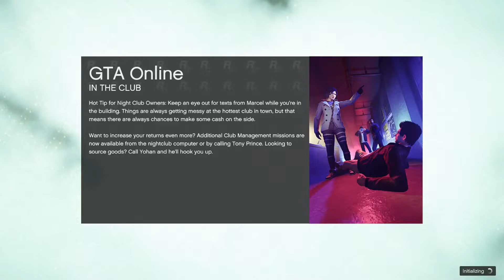GTA Online | Halloween Walkthrough | intel core i5 8250U | MX150 | 8GB DDR3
CPU: Intel Core 2 Quad CPU Q6600 @ 2.40GHz (4 CPUs) / AMD Phenom 9850 Quad-Core Processor (4 CPUs) @ 2.5GHz
RAM: 4 GB
OS: Windows 10 64 Bit, Windows 8.1 64 Bit, Windows 8 64 Bit, Windows 7 64 Bit Service Pack 1, Windows Vista 64 Bit Service Pack 2*
VIDEO CARD: NVIDIA 9800 GT 1GB / AMD HD 4870 1GB (DX 10, 10.1, 11)
PIXEL SHADER: 4.0
VERTEX SHADER: 4.0
SOUND CARD: 100% DirectX 10 compatible
FREE DISK SPACE: 72 GB
DEDICATED VIDEO RAM: 1 GB
Internet Connection

Game system requirements (Recommended)

CPU: Intel Core i5 3470 @ 3.2GHz (4 CPUs) / AMD X8 FX-8350 @ 4GHz (8 CPUs)
RAM: 8 GB
OS: Windows 10 64 Bit, Windows 8.1 64 Bit, Windows 8 64 Bit, Windows 7 64 Bit Service Pack 1
VIDEO CARD: NVIDIA GTX 660 2GB / AMD HD 7870 2GB
PIXEL SHADER: 5.0
VERTEX SHADER: 5.0
DEDICATED VIDEO RAM: 2 GB
Internet Connection

Specs :
8 GB DDR3 L Memory